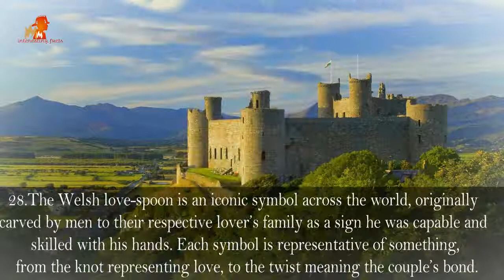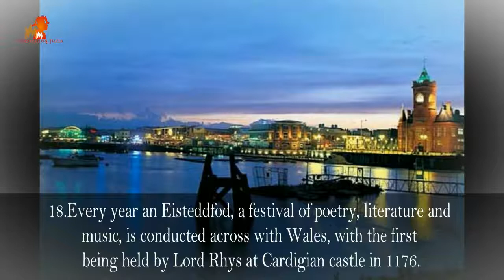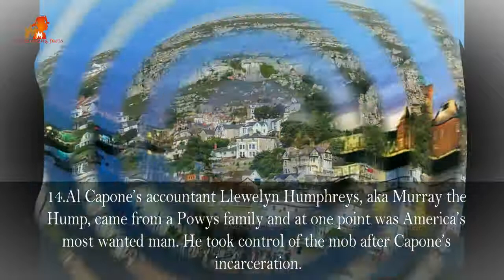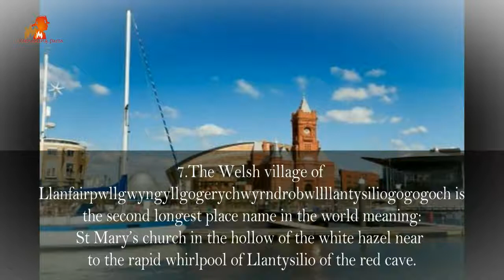30 Wacky Facts of WALES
1. Wales has more castles per square mile than any other European country, with Caerphilly being the largest in Wales and the second largest in Europe behind Windsor. Unfortunately, many were built as a way of controlling the Welsh people.
2. The corgi dog (the Queen’s favourite!) originates from Wales; it means dwarf-dog or cor-ci.
3. Felinfoel Brewery in South Wales, the oldest in Wales, was the first outside the US to sell beer in cans starting in 1931.
4. The first boundary between England and Wales came in 784AD with the creation of Offa’s Dyke by King Offa of Mercia.
5. Bill Frost was a Welsh inventor who apparently took to the air 8 years before the Wright brothers in his ‘Flying Machine’ in Saundersfoot 1895 before crashing into a tree.
6. Blackadder III said of Wales, “You need half a pint of phlegm in your throat just to pronounce the place names.”
7. The Welsh village of Llanfairpwllgwyngyllgogerychwyrndrobwllllantysiliogogogoch is the second longest place name in the world meaning: St Mary’s church in the hollow of the white hazel near to the rapid whirlpool of Llantysilio of the red cave.
8. Joseph ‘Job’ Daniels from Aberystwyth, West Wales, emigrated to the US in the 18th century. His grandson Jack went on to create the world renowned Jack Daniels whiskey – you’re welcome!
9. The Welsh have their own language, aptly named Welsh or Cymraeg, but only 11% in 2014 are fluent although 23% say they can speak some Welsh.
10. Despite many years of extraction, Wales still has an immense source of many natural materials, and is responsible for many countries’ supplies from coal and slate to copper and steel. At one point, South Wales made up 40% of all coal exported by the UK.
11. Rugby is the national sport of Wales. The first international game took place in 1881 between Wales and England. Throughout 1907 and 1910, the Welsh were undefeated.
12. The world’s first radio message sent by Guglielmo Marconi in 1897 took a 3 mile journey from Larvernock Point, south of Penarth, Wales, to Flat Holm in the Bristol Channel.
13. Anthony Hopkins, the spine-tingling Hannibal Lecter actor, was born in Wales in 1937.
14. Al Capone’s accountant Llewelyn Humphreys, aka Murray the Hump, came from a Powys family and at one point was America’s most wanted man. He took control of the mob after Capone’s incarceration.
15. Microsoft offer a version of windows called ‘Welsh Windows’ recognising Welsh as the most popular of the Celtic languages and its linguistic diversity.
16. Wales were the first nation to win the Rugby Grand Slam when they beat Ireland in Belfast in 1908. The team had to wear trial jerseys without the Prince of Wales feathers because someone packed the wrong kit!
17. The British royal family use Welsh gold for wedding rings. This tradition was continued in the royal wedding of 2011 by the Duke, the future Prince of Wales, and Duchess of Cambridge.
18. Every year an Eisteddfod, a festival of poetry, literature and music, is conducted across with Wales, with the first being held by Lord Rhys at Cardigian castle in 1176.
19. The Welsh flag of red, green and white was officially recognised from 1959. The dragon allegedly came from an Arthurian legend which told of wizard Merlin’s vision of a red dragon fighting a white This purportedly represented the battle between the native Britons (red) and Saxon invaders (white). The red dragon won and the green and white refer to the colors of the House of Tudor.
20. St Patrick, the patron saint of Ireland, was actually Welsh! A resident of Banwen in the Dulais Valley, he was apparently taken to Ireland by Irish slavers.
21. For St David’s Day 2014, residents in Bala, North Wales, cooked the world’s largest Welsh cake. The fruity griddled flat-bread measured an astonishing 5ft (1.5m) wide and weighed 48lbs (21.7kg)! After that mammoth creation, it would have been rude to waste so it was subsequently cut into 200+ pieces.
22. Welsh is spoken by ¾ million people across England, the US, Canada and Argentina. Welsh speakers of Wales benefit from legally enshrined bilingual road signs and the Welsh-exclusive TV channel, S4C.
23. Donald Davies, a computer pioneer, played a huge part in paving the way for the internet, having created packet-switched networking.
24. In 1997, the Welsh voted for the creation of the National Assembly for Wales. For the first time in 40 years, Wales was recognised legally as a distinct constitutional entity within the UK. In 2006, following this vote and the passing of the Government of Wales act, the Senedd was created, the home of the National Assembly.
25. Dylan Thomas, the world renowned poet and writer of ‘Under the Milk Wood’, was born in Wales in 1914 – but with a name like Dylan you may have guessed that!